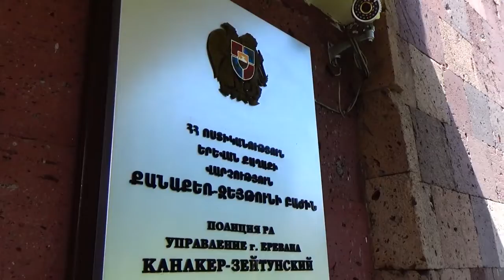Կրակոց Քանաքեռի գերեզմանների մոտ, պատանի է վիրավորվել․ Քանաքեռ-Զեյթունի ոստիկանների բացահայտումը